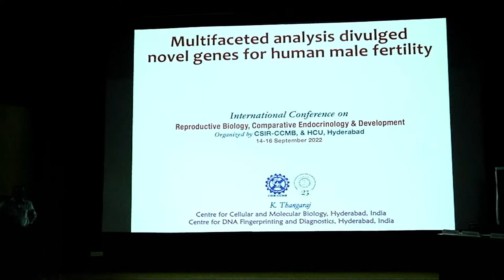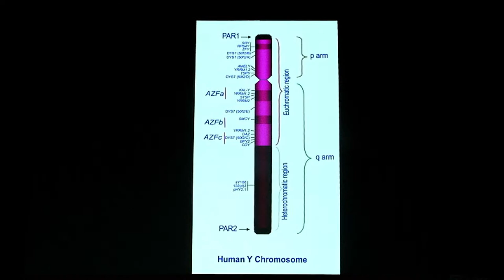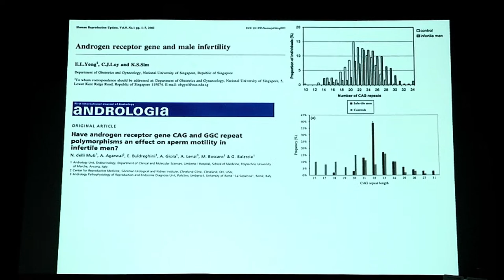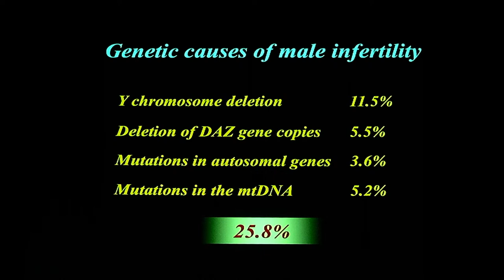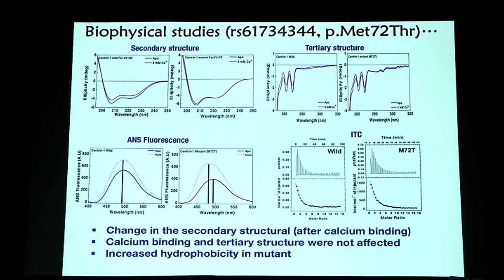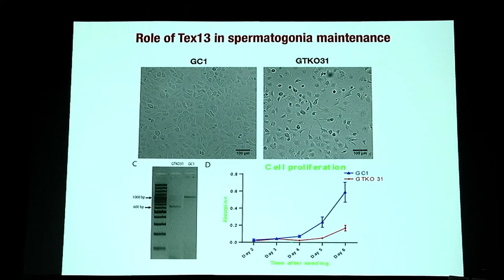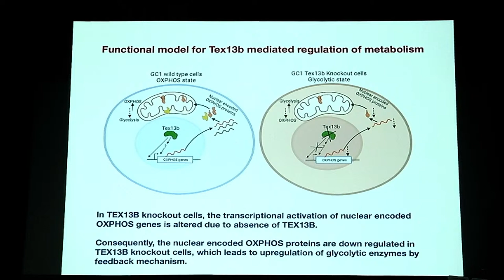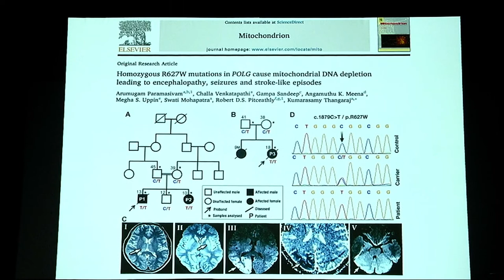SRBCE 2022 Public Lecture by Dr K. Thangaraj, CDFD Hydrabad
Title: Multifaceted analysis divulged novel genes for human male fertility.